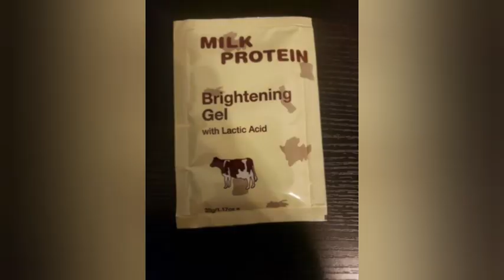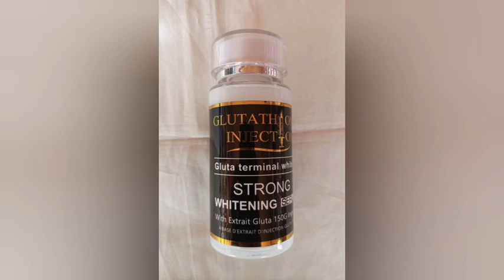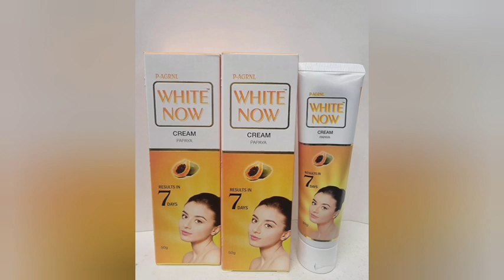How To Get CHROME WHITE Like A BARBIE